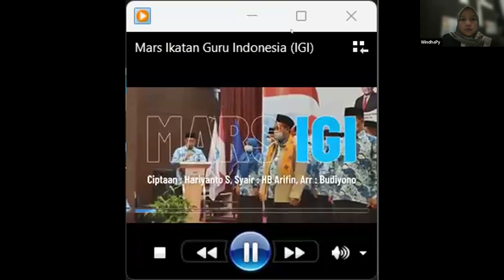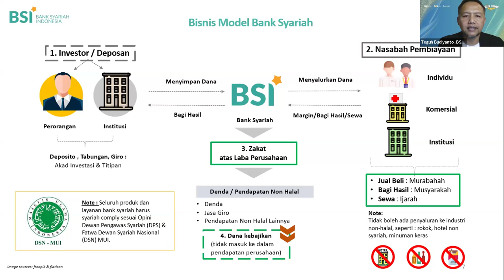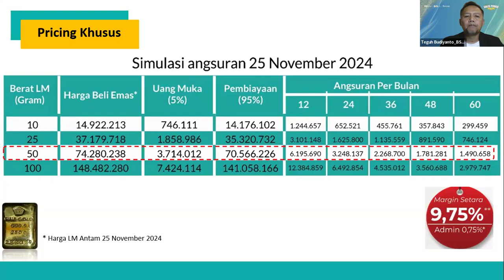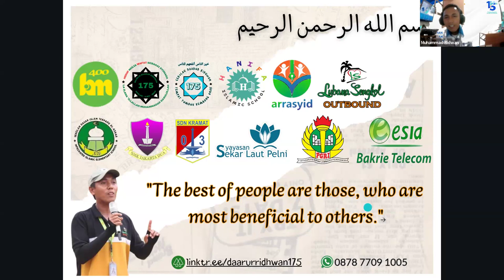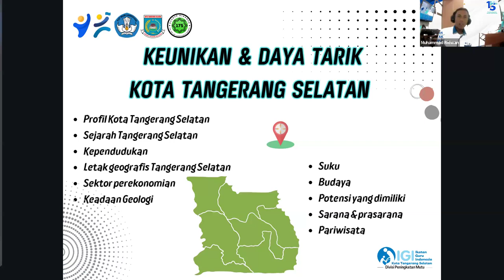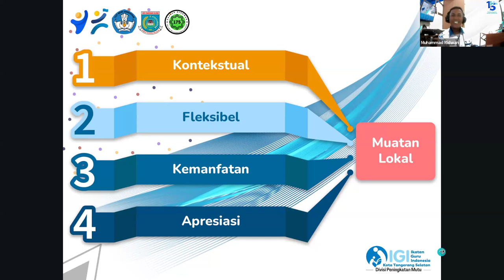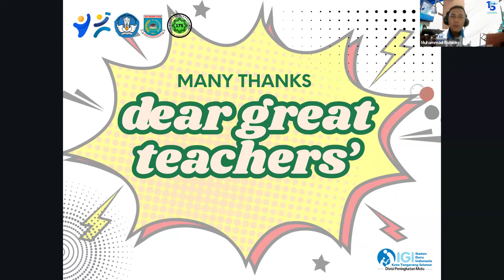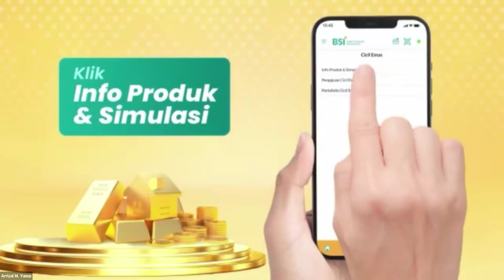Webinar : "Implementasi Muatan Lokal (Mulok) dalam IKM: Strategi & Inovasi" ✨📚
🌟 Webinar IGI Serentak Berdampak 🌟
💡 "Implementasi Muatan Lokal (Mulok) dalam IKM: Strategi & Inovasi" 💡

✨ Dalam rangka memperingati Hari Guru Nasional 2024, mari kita bersama meningkatkan kompetensi dan kreativitas guru demi membangun generasi hebat! Dengan tema besar "Guru Hebat, Indonesia Kuat", webinar ini menghadirkan topik penting tentang penerapan Muatan Lokal (Mulok) dalam Kurikulum Merdeka sebagai langkah strategis untuk menciptakan pembelajaran yang lebih kontekstual dan bermakna.

🎙️ Narasumber Hebat:

M. Ridwan, S.Pd (SD Arrasyid Kota Tangerang Selatan)
Ahli dalam implementasi Mulok dan inovasi pembelajaran.
🎤 Moderator:

Windha Puspa Y., S.Pd (SMP Labschool Cirendeu)
🗣️ Keynote Speaker:

Bapak Teguh Budiayanto, AVP (Materi Literasi Keuangan Syariah)
📅 Hari/Tanggal: Minggu, 24 November 2024
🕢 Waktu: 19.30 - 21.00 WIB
📍 Platform: Zoom

📌 Jangan lewatkan kesempatan untuk belajar strategi dan inovasi penerapan Mulok yang inspiratif, relevan, dan berbasis penguatan karakter.

🌟 Selamat Hari Guru Nasional 2024 🌟
Mari terus berinovasi demi pendidikan yang lebih baik, sebab Guru Hebat adalah kunci untuk Indonesia Kuat!

🎁 Pantun Ajakan:
Ke pasar malam beli lampu terang,
Lampunya cantik dihias pelita.
Ikuti webinar Minggu malam,
Berbagi ilmu demi Indonesia jaya.

📝 Ayo segera daftar!
Link zoom: [sertakan link]

🌟 Sampai jumpa di webinar penuh inspirasi! 🌟